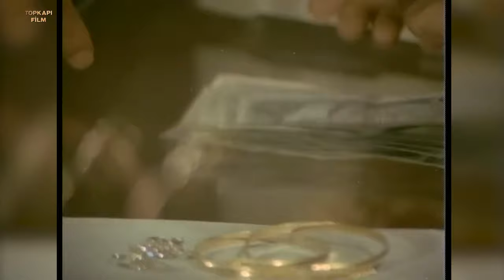Sev Yeter Türk Filmi | FULL | Restorasyonlu | MÜSLÜM GÜRSES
Sev Yeter; Müslüm Gürses ve Muhterem Nur'un oynadığı 1984 yıl yapımı Türk Filmidir.

Sev Yeter filminin oyuncuları; Müslüm Gürses, Muhterem Nur, Ayşen Cansev, Renan Fosforpğlu, Eray Özbal, Nubar Terziyan, Şeref Çokşeker, Yüksel Gözen, Ehat Alinçe, Zuhal Üstüntaş, Günay Güner, Mustafa Yavuz, Mehmet Bahadır, Kadir Kök.